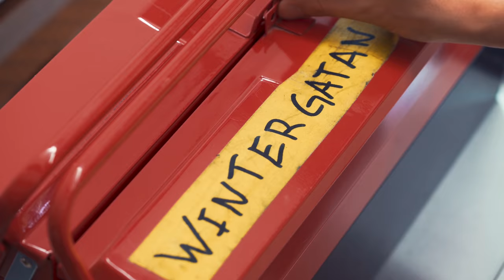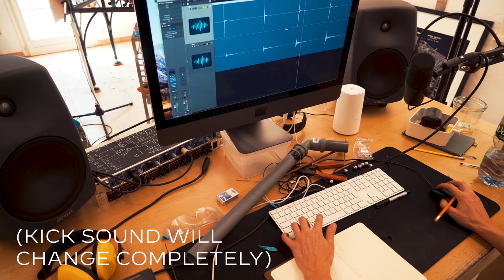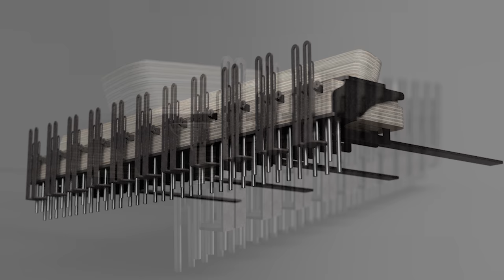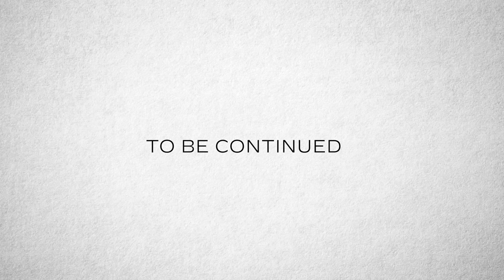Vibraphone Marble Drops - Marble Machine X #99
- Welcome to Episode 99 of Building Marble Machine X! This time I spent a lot of days making the marble drops for the vibraphone. A huge project and it worked out, but there is a plot twist...

The Marble Machine X Project is crowdfunded, thanks to everyone for making this possible:

MORE ALLIES:
►Viktor Stenberg, Calle Guldstrand, Gustaf Törner | ProtoCut
►Liam Ward
►David Lewis
►Tobias Smidebrant
►Erik Holke
►CNC Routerparts
►Nathan Skalsky
►Karin & Olof Eneroth